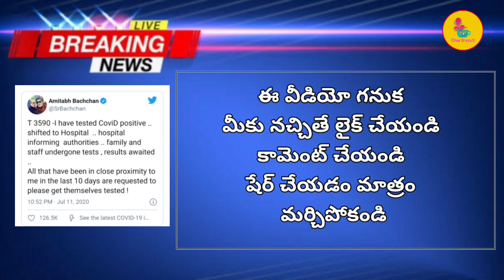BIG BREAKING NEWS : అమితాబ్ బచ్చన్‌కు కరోనా పాజిటివ్ || Amitabh Bachchan gets corona positive | Cbt